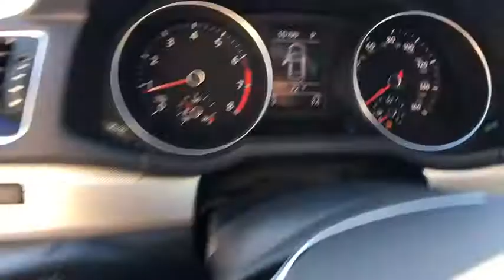2017 Volkswagen Passat Tyler, Longview, Lufkin, Nacogdoches, Shreveport, TX 064702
2017VolkswagenPassat
2017 Volkswagen Passat 1.8T S - Stock#: 064702 - VIN#: 1VWAT7A33HC064702

Patterson Volkswagen
3800 Chandler Hwy

EPA 34 MPG Hwy/23 MPG City! Dual Zone A/C, CD Player, Alloy Wheels, Turbo Charged, Back-Up Camera, Bluetooth, iPod/MP3 Input. 1.8T S trim. Warranty 5 yrs/60k Miles - Drivetrain Warranty; CLICK NOW!KEY FEATURES INCLUDEBack-Up Camera, Turbocharged, iPod/MP3 Input, Bluetooth, CD Player, Aluminum Wheels, Dual Zone A/C. MP3 Player, Keyless Entry, Steering Wheel Controls, Child Safety Locks, Electronic Stability Control.WHY BUY FROM USPatterson Volkswagen of Tyler is a new & used dealership proud to provide high quality vehicles to the entire region and serve as your premier North Texas VW dealer. The area is comprised of many different people with a wide range of automotive needs and Patterson Volkswagen of Tyler has the diverse selection to meet those needs. No matter what type of vehicle you are in the market for, we have the Volkswagen vehicle to satisfy your needs.Fuel economy calculations based on original manufacturer data for trim engine configuration. Please confirm the accuracy of the included equipment by calling us prior to purchase.